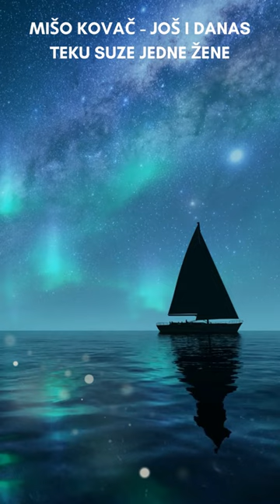Mišo Kovač - Još i danas teku suze jedne žene